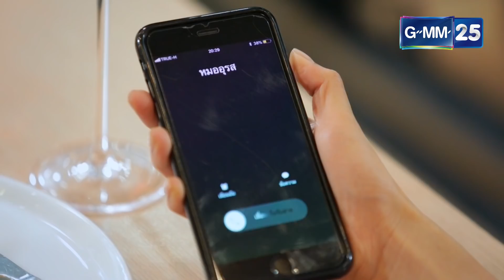ปาก EP.8 [4/5]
"ปาก"
ผู้หญิงสองคน คนหนึ่งสวย รวย การศึกษาดี มีพร้อมทุกสิ่ง อีกคนดูธรรมดา แต่มีความรู้ ฉลาด สองคนบนความแตกต่างของลม"ปาก" เส้นทางเดินของทั้งสองอยู่บนเส้นขนานที่ไม่น่าจะมาบรรจบพบกันได้ แต่เพราะเหตุผลบางอย่าง ทำให้ทั้งสองคนมาเกี่ยวพันกัน คนสวย มีเสน่ห์ แต่มี"ปาก"เป็นพิษ เลือกโลดแล่นบนเส้นทางบันเทิง และความจอมปลอม ส่วนอีกคนฉลาดเรียนรู้จากพิษของ"ลมปาก"มาปรับตัวเอง กลายเป็นคนใหม่ที่สร้างเสน่ห์ได้จาก"ปาก"และความดีงามในจิตใจ

ทุกวัน จันทร์ -อังคาร เวลา 20.10 น.